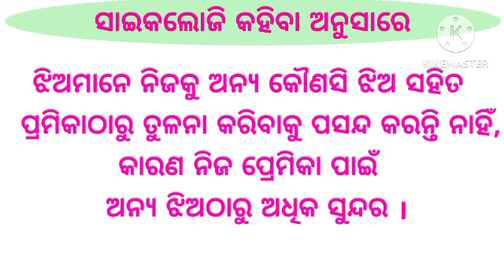Odia motivation fact //psychology fact life changing motivational fact | Human behavior